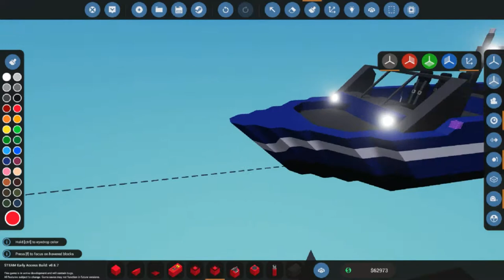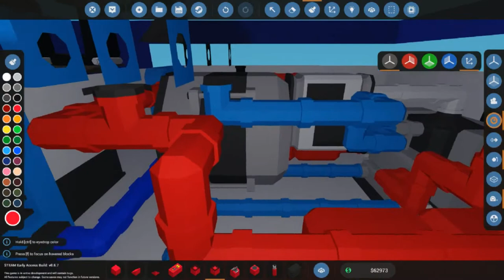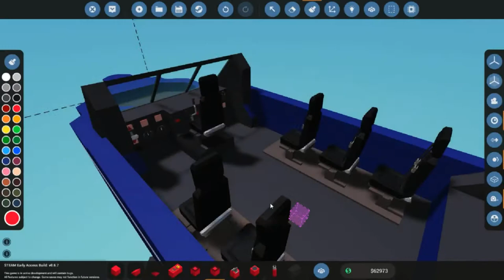Stormworks Build and Rescue (MK2 Sea Dart) EP 4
Thanks For Joining us for Stormworks Build and Rescue...